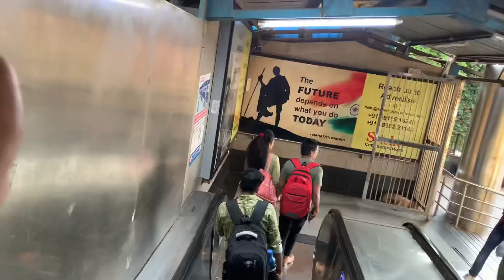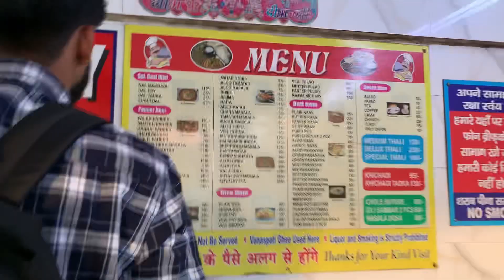I spent 3 day Iniside in train 🫣😍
god bless you all guys
 stay happy

Thankyou for watching 🙏Rahulbohara